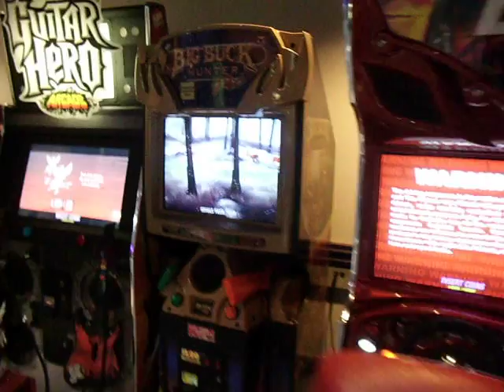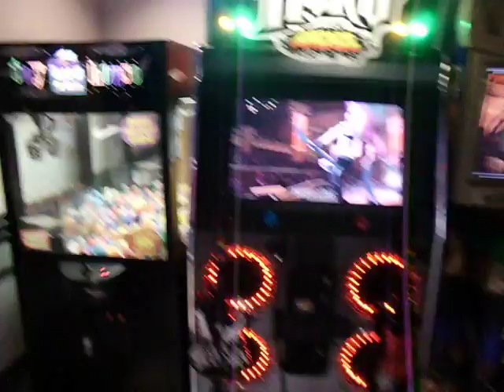Big Cinemas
This is another video walkthrough of an arcade in the movie theater called Big Cinemas underneath Columbia Park at Union City, NJ.  Now I didn't talk in this video because it was a quick walkthrough and there were very little games.  But the games they had there were the most recent ones.

Game List:
Fast and the Furious: Super Bikes
Fast and the Furious: Tokyo Drift
Big Buck Hunter
Guitar Hero Arcade
Toy House crane machine